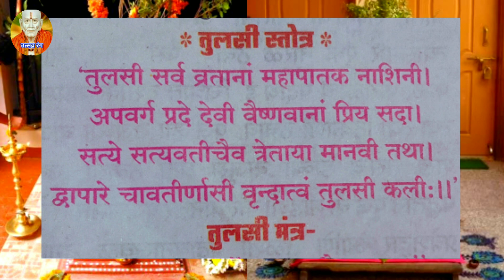जाणून घ्या तुळशी विवाहाची सम्पूर्ण पूजा साहित्य,मांडणी,तुळशीचे महत्व | tulsi vivah sampurna mahitiv!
मित्र आणि मैत्रिणींनो उत्सव रंग चैनल मध्ये आपले सर्वांचे सहर्ष स्वागत .

मित्रांनो दिवाळी हा सण आपण मोठ्या आनंदाने व उत्साहाने साजरा केला .दिवाळी झाल्यानंतर लगेच तुळशी विवाह येतो आपल्या संस्कृतीमध्ये तुळशीला फार महत्त्व आहे तुळशी ही एक अत्यंत महत्त्वाची औषधी वनस्पती आहे तर मित्रांनो आजच्या व्हिडिओमध्ये तुळशीचे महत्त्व, तुळशी विवाहाचे पूजा साहित्य ,तुळशी विवाहाच्या पूजेची मांडणी कशी करावी याची सविस्तर माहिती दिलेली आहे आणि ही माहिती स्वामी समर्थ केंद्रांमध्ये सांगितल्याप्रमाणे अचूक आहे .

त्यामुळे अशा पद्धतीने तुलसी विवाह केल्यास कन्यादानाचे पुण्य लागते व मुलामुलींचे विवाह संबंधीच्या अडचणी लगेच दूर होतात स्‍वामी सेवेकर्‍यांनी याचा भरपूर लाभ घेतला आहे आणि अनुभव सुद्धा
 व्हिडिओ आवडल्यास पुढे शेअर करा. व्हिडिओला लाईक करा. चॅनलला सबस्क्राईब करा आणि असेच नवीन अध्यात्मिक अचूक माहितीपर व्हिडिओ पाहण्यासाठी घंटी या चिन्हाचे बटन दाबा धन्यवाद!

तुलसी विवाह परंपरा कशी सुरू झाली याची मूळ कहाणी, शालिग्राम कुठे मिळतात ,शालिग्रामच्या रंगाचे, रूपाचे वेगवेगळी नावे कोणती, शाळीग्राम ची पूजा कशी केली जाते खालील प्रमाणे व्हिडिओची लिंक नक्की पहा.👇

शालिग्राम म्हणजे नक्की कोण तुलसी विवाह विवाहाची संपूर्ण माहिती खालील प्रमाणे व्हिडीओ लिंक नक्की पहा👇

स्वामी समर्थ केंद्र मध्ये सांगितल्याप्रमाणे तुलसी विवाह कसा करावा संपूर्ण साहित्य व पूजा विधी सह व्हिडिओ लिंक खालील प्रमाणे व्हिडिओ नक्की पहा👇

तुलस विवाह मुहूर्त, तुलसी विवाह विशेष माहिती खालीलप्रमाणे प्रमाणे व्हिडिओ लिंक व्हिडिओ नक्की पहा👇

तुलसी विवाह परंपरा कशी सुरू झाली ,तुलसी विवाह मूळ कथा खालील प्रमाणे लिंक नक्की पहा👇

तुलसी विवाह पासून ते त्रिपुरारी पौर्णिमेपर्यंत तुळशीची करा ही उपासना व्हिडिओ लिंक खालील प्रमाणे नक्की पहा👇

तुलसी विवाह विशेष 5 मंगलाष्टिका व्हिडिओ लिंक खालील प्रमाणे नक्की पहा